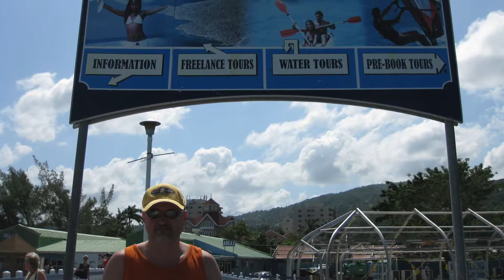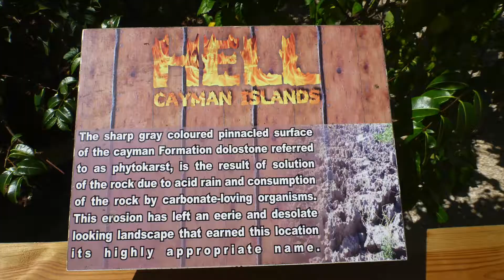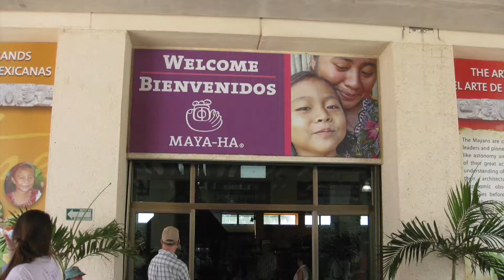Crucero NCLPearl 2013 Este del Caribe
Este es un viejo paseo del 2013. No tengo muchos videos pero si muchas fotos mal tomadas, y veo como hemos mejorado con el tiempo. Estos fueron 7 días por el este del caribe, saliendo desde Miami y parando en Stirrup Cay en Bahamas que es una parada privada del crucero. La segunda fue en ocho Rios, Jamaica, la tercera en Gran Cayman y por ultimo en la isla de Cozumel y de regreso a Miami.